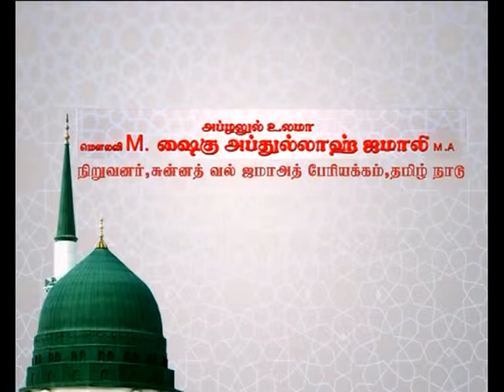7.-Isalathin Parvail Sirappanavaigal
7.இஸ்லாத்தின் பார்வையில் சிற்ப்பானவைகள்-Isalathin Parvail Sirappanavaigal
7 th Day 7 ம் நாள் -- 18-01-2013
அப்ழலுல் உலமா.Mஷைகு அப்துல்லாஹ் ஜமாலி.M.A
Afzalul Ulama. M.Sheik Abdulla Jamali. M.A.